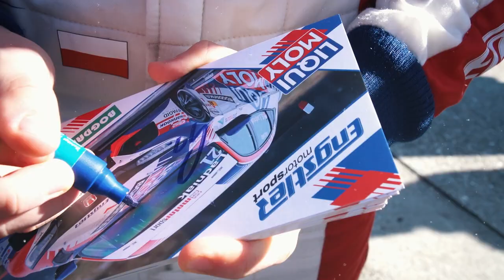TCR Seasonclip 2022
Rückblick auf die titelreiche TCR Germany Saison unseres LIQUIMOLY Teams Engstler Motorsport! 🤩🏆🏆🏆🏆
Review of the title-laden TCR Germany season of our LIQUIMOLY team Engstler Motorsport! 🤩🏆🏆🏆🏆